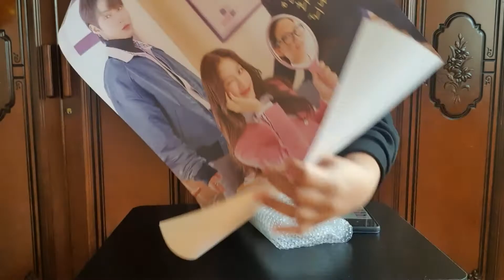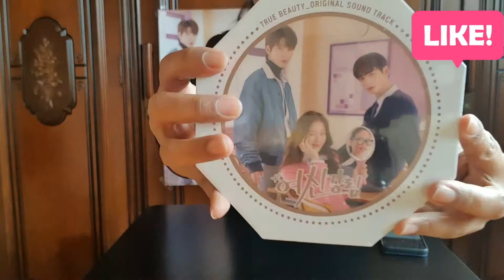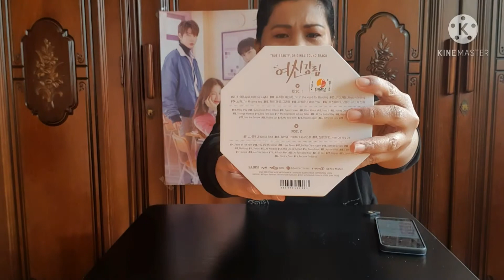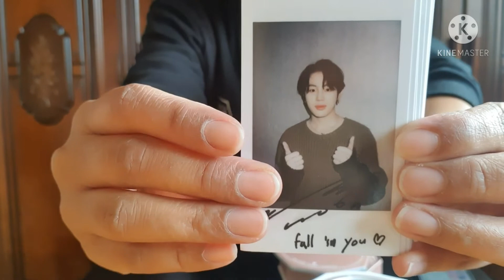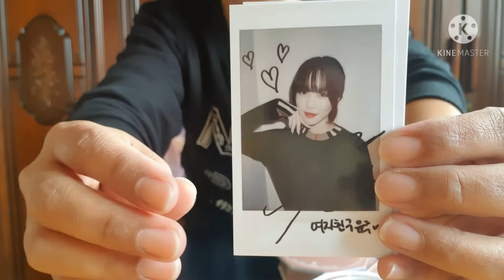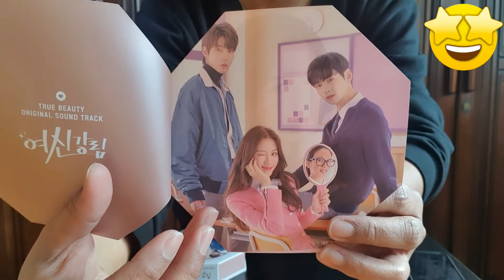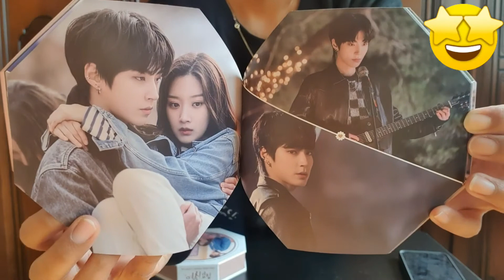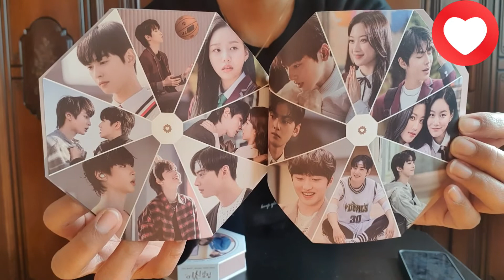TRUE BEAUTY 여신강림 OST ALBUM UNBOXING & GIVE AWAY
join me us I unbox True Beauty's OST

If you want to join the GA

Answer to the Question
Name
YT profile name
screenshot of your comment and
sharing the video on FA &Twitter